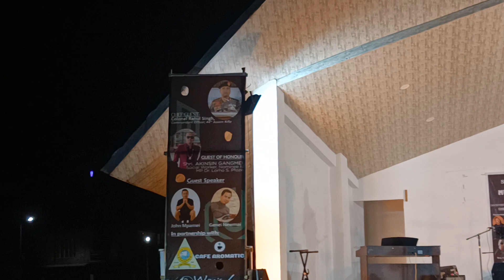Leander Kamson - Tuna (live)